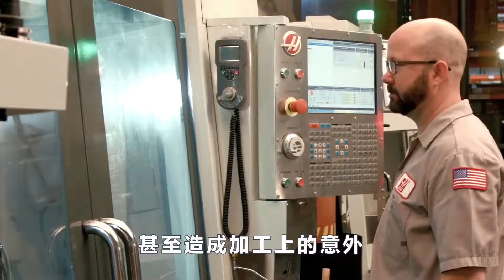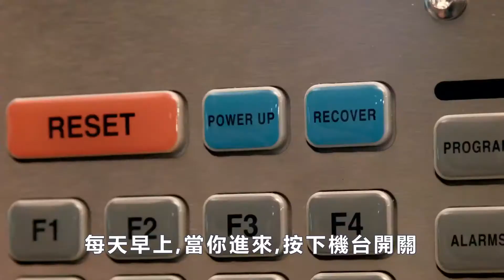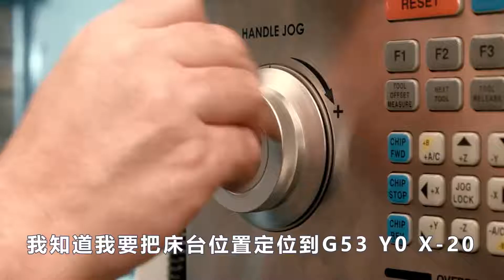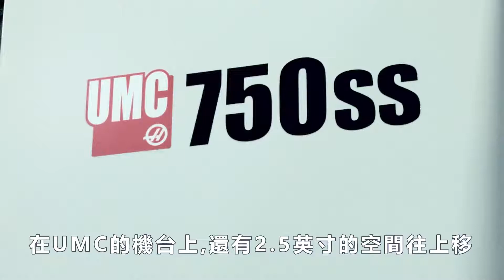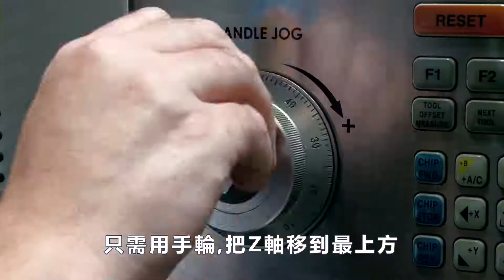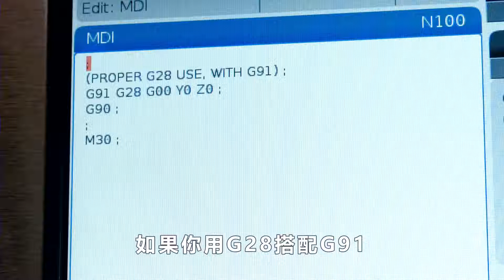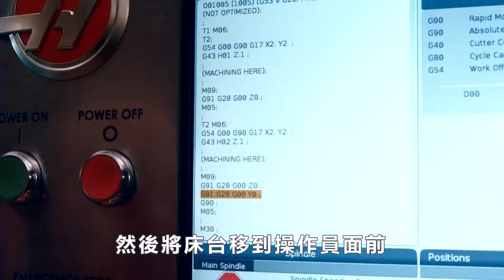[哈斯小教室] 利用G53 & G28，讓主軸&床台回到原點 ( 銑床 加工應用 ) / By using G53 & G28, return spindle and table to HOME